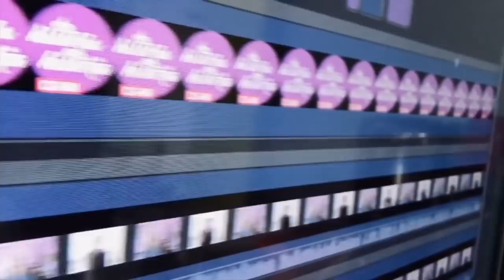TEMPORADA DE CIRCOS.... el avión, terapias de conversión, adame,trejo, bozzo, (programa 62/2020)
PROGRAMA DE OPINIÓN E HISTORIAS DEL ENTRETENIMIENTO Y DE LA VIDA EN GENERAL con Claudia de Icaza y Lupita Martínez.
recomendaciones:
Naranja mecánica
Twelve: Netflix
Amor en el espectro: Netflix
Midsomer murderers: AcornTV
El mecanismo: Netflix
Twittero: @nanoprofe